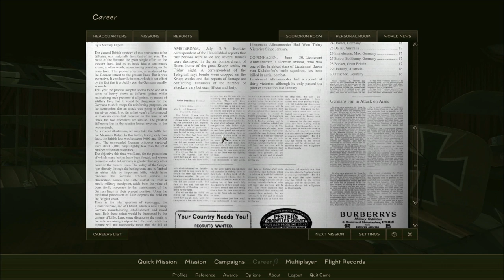Let's Play Rise of Flight! - Career Mode - Sopwith Camel - Part 5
Balloon busters.

I'm using a Logitech Extreme 3D Pro joystick with TrackIR 5.